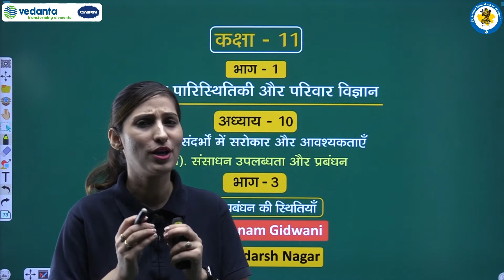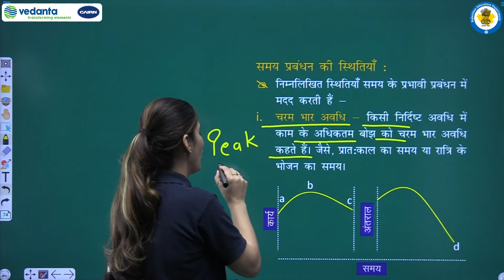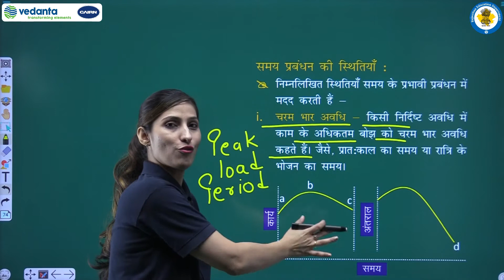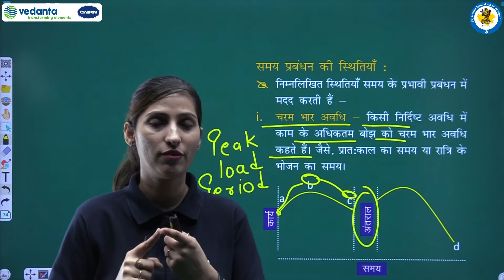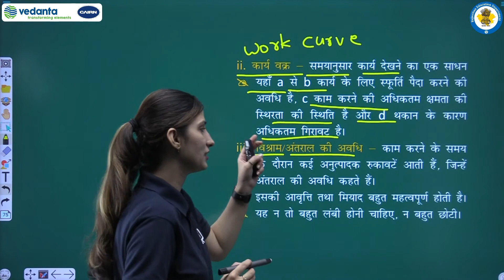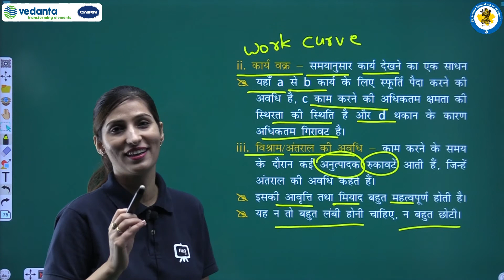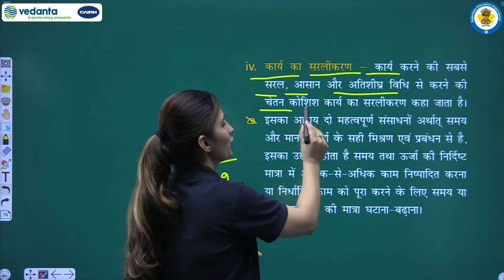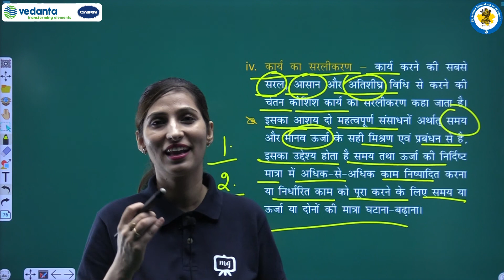NCERT | CBSE | RBSE | Class-11 | गृह विज्ञान | विविध संदर्भों में सरोकार और आवश्यकताएँ (ग) | भाग - 3